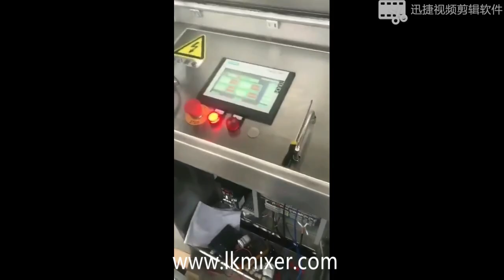WLDH 500 Ribbon Blender Auto Spray system for Sale Customize Price from China Manufacturer - LKMixer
Structure and features:
The U-shaped containers incorporate robust mixing blades and transmission components, featuring a unique U-shaped cylinder structure known as the “ChangTi cylinder.” This design ensures minimal resistance during the movement of mixed materials, which can be in the form of powders or semiliquids, within the cylinder.

To create an efficient mixing environment with low power consumption, both positive and negative rotation ribbons are installed on the same horizontal axis. These ribbons create a dynamic mixing process. Additionally, spiral strip blades, consisting of either a double or triple layer, are placed on the outer spiral surfaces of the cylinder. These spirals facilitate the movement of materials from two sides towards the central pool.

Simultaneously, inner spiral materials are transported from the central pool towards both sides of the cylinder. This dual-directional movement induces a vortex effect within the materials at lower power levels. Consequently, this setup accelerates the mixing speed and significantly enhances the uniformity of the mixing process.

Discharging mode:
The spacious design of this system offers some valuable advantages when working with pneumatic materials. One key benefit is the ability to discharge completely without leaving any residues behind. To handle either finely ground materials or semiliquids, you can choose between manual butterfly valves or pneumatic butterfly valves.

Furthermore, this system can be equipped with a heating or cooling jacket for precise temperature control. The heating options include electric heating and heat conduction oil heating, offering flexibility based on your specific needs. Cooling is achieved either through a direct water jacket or a large heat exchange area, ensuring rapid cooling.

In smaller mixers, a simple reducer direct-drive mechanism is used, characterized by its straightforward structure and high operational reliability. Maintenance is also convenient in these cases. In contrast, larger mixers employ a pulley-driven system with a cycloid speed reducer. This setup features an elastic connection that offers the advantage of overload protection during operation.

What is Ribbon Blender?
A ribbon mixer blender is a type of blender designed for lighter mixing tasks, primarily used with pre-processed powder components such as dried granules and pre-sieved powders. This blender operates with low shear, making it ideal for solid-solid mixing. It can also handle solid-liquid mixing when a high shearing force isn’t needed.

One of its advantages is that it takes up less vertical space compared to larger volume mixers, making it a space-efficient choice.

The principle of Ribbon Blender:
Ribbon blenders work based on a combination of convection and diffusion mechanisms.

Convection mixing involves the larger-scale movement of solid materials. This happens when the solids are rotated along the horizontal axis of the agitator assembly.

On the other hand, diffusion mixing focuses on the micro-level blending, where individual particles move relative to the particles around them. In a ribbon blender, diffusion occurs as particles in front of the ribbon move in one direction while nearby particles either remain still or lag behind.

These dual mechanisms, convection and diffusion, work together to effectively mix and blend solid materials in the blender.